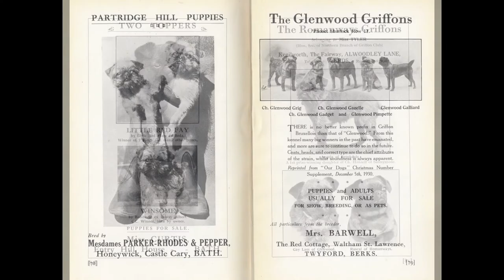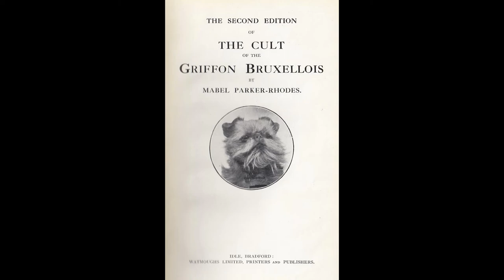Griffon Bruxellois by Mabel Parker-Rhodes, c.1931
With delightful photographs of these wonderful little dogs, and really useful information, much of which is still relevant today.